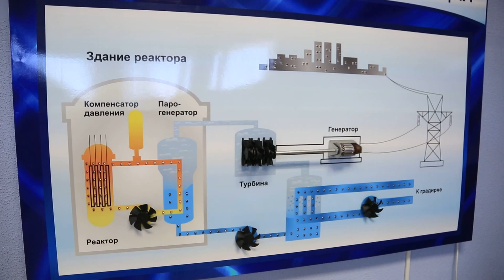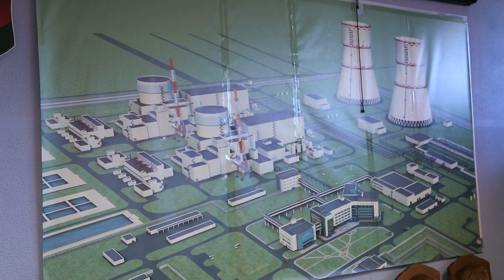Бел АЭС часть 07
Интервью заместителя Министра энергетики Михаила Михадюка по вопросу строительства Белорусской АЭС телеканалу "РТО СОЮЗ"